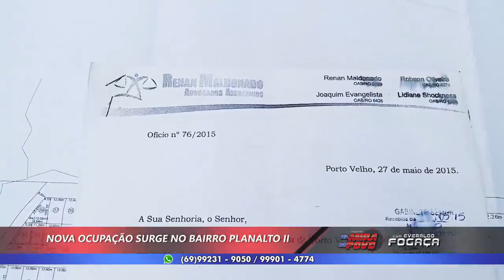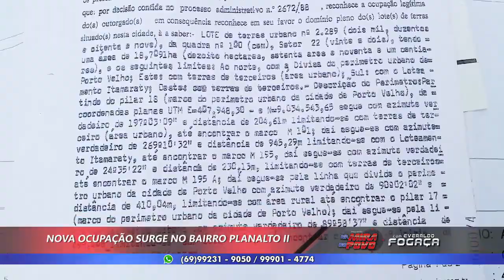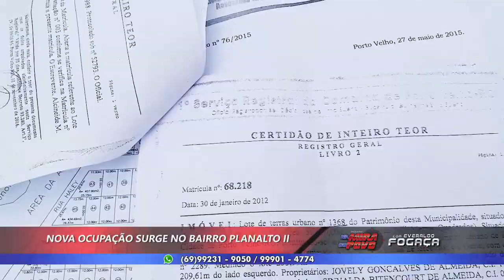Ocupação Planalto 2